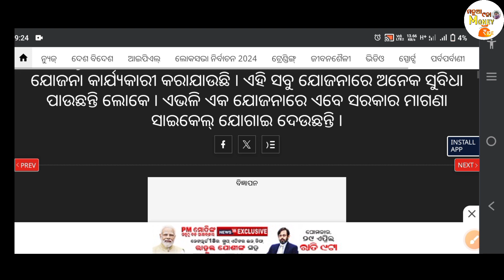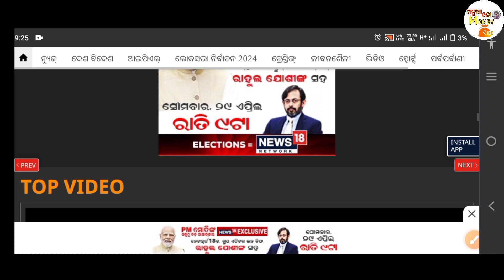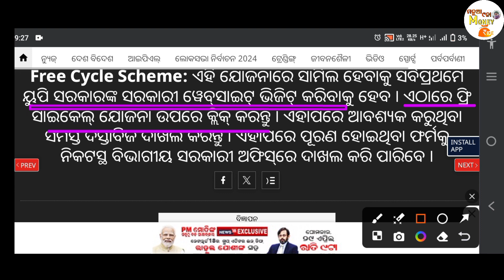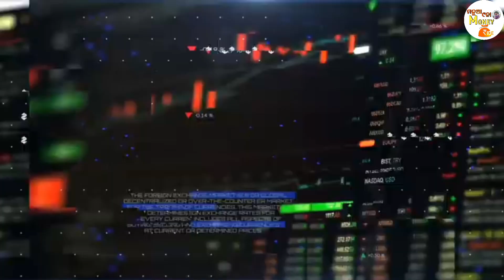🚲ମୋଦି ସରକାର ଦେଲେ ମାଗର୍ଣା ସାଇେକେଲ🚴// ଜଲଦି ଭିଡିଓଟିକୁ ଦେଖି ନିଆନ୍ତୁ//Pm New Free Cycle Yojana 2024 //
🚲ମୋଦି ସରକାର ଦେଲେ ମାଗର୍ଣା ସାଇେକେଲ🚴// ଜଲଦି ଭିଡିଓଟିକୁ  ଦେଖି ନିଆନ୍ତୁ//Pm New Free Cycle Yojana 2024 //MANUA NANA MONEY RIDI

Free Cycle Yojana 2024 | NREGA Free Cycle Yojana2024 | PM New Cycle Yojana - Odia News

video queries,,,
फ्री साइकिल योजना 2023
फ्री साइकिल योजना का फॉर्म कैसे भरें
Topic covered
free cycle yojana odia
cycle yojana me avedan kaise kare
how to apply for up cycle yojana 2023up free cycle yojana 2023 registration formup free cycle yojana form kaise bharesykal yojana form
up cycle sahayata scheme
free bicycle scheme apply
up free cycle ka form kaise bharefree cycle yojana ka la h kaise milegacycle yojana documents
up free cycle yojana eligibilityup free cycle yojana labh

Jankaripur
YouTube huch tags video search 🔎,,,

video queries,,,
Important Notice:

If You Are The Developer Or Owner Of The App,Website And Any Third Party Image Video Music InThis Video If I Amn Using It.If You Think | Will MissUsing Of Your Products Please Tell Me Before YouTake Any Action | Will Remove It In 24 HOUR ThankYou